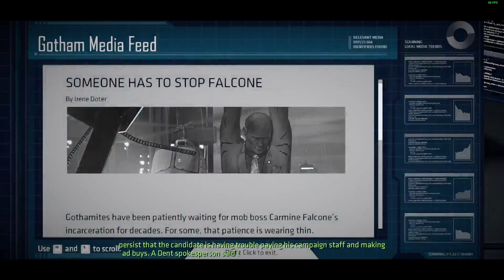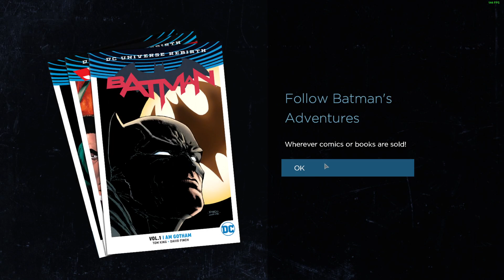Batman: The Telltale Series Episode 2 Part 2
Season 1
Episode 2: Children of Arkham
Episode 3 comes out this weekend!